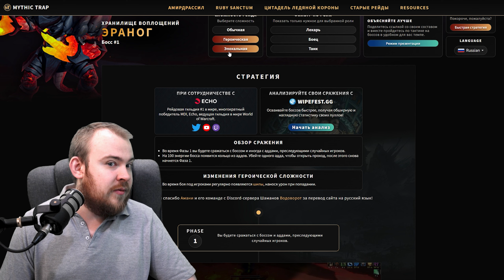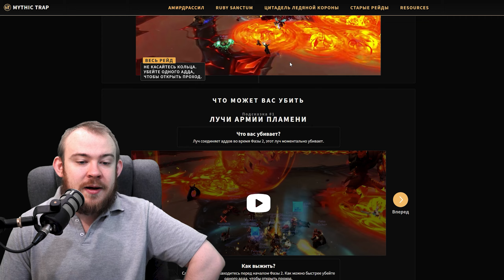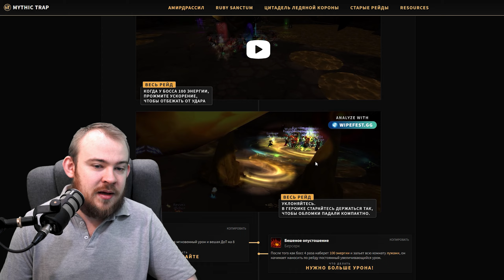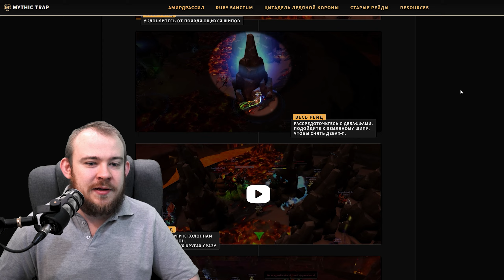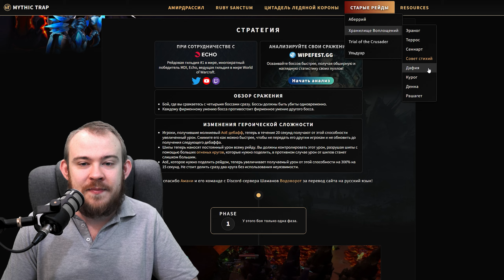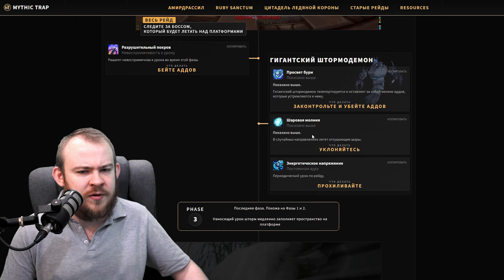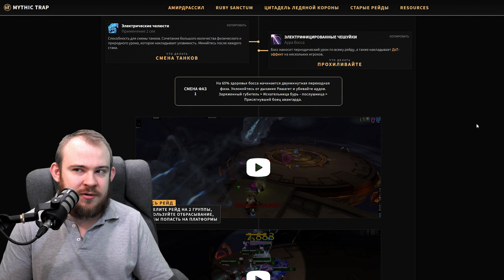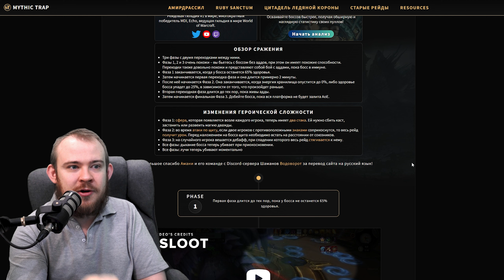ХРАНИЛИЩЕ ВОПЛОЩЕНИЯ ТАКТИКА СОВЕТЫ НА ВСЕХ БОСОВ WORLD OF WARCRAFT DRAGONFLIGHT WOW PVE IVELKNOW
Моя Карта 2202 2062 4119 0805 МИР

ТАЙМОВИЧКИ

00:00 - ТАЙМОВИЧКИ
00:37 - СУДЬБОНОСНЫЕ РЕЙДЫ
02:04 - ЭРАНОГ
03:00 - ТЕРРОС
04:17 - СЕННАРТ
06:24 - СОВЕТ СТИХИЙ
07:32 - ДАФИЯ
08:55 - КУРОГ
12:01 - ДЕННА
15:26 - РАШАГЕТ
19:16 - ЕЩЕ ИЗМЕНЕНИЯ ДЛЯ РЕЙДА

хранилище воплощения, wow pve, тактика, советы, wow dragonflights,
wow, dragonflight wow, world of warcraft dragonflight,
вов, вов драгонфлай, вов дф, wow df,
dragonflight,
Ивелноу,
ивелноу стрим,
Ivelknow,
ivelknow аддоны,
ivelknow стрим,
стрим вов,
стрим wow,
wow стрим,